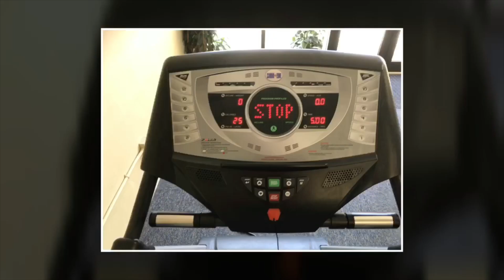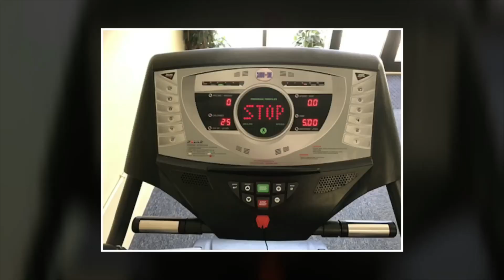Sunbird Beach Condo Vacation Rental in Panama City Beach FL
A Beach Themed Condo Vacation Rental In Panama City Beach Florida With Amazing Golf Course And Coastline Water Views!

Sunbird Beach Condo is a 1 Bedroom, 1 Bath Vacation Rental that sleeps four (4) located on one of the best beach locations in PCB! Great location next to Pineapple Willy's with 3 swimming pools and lots of amenities. Enjoy a Florida Beach Vacation